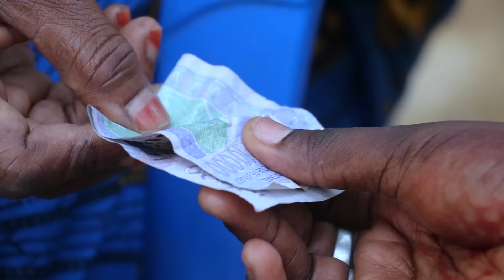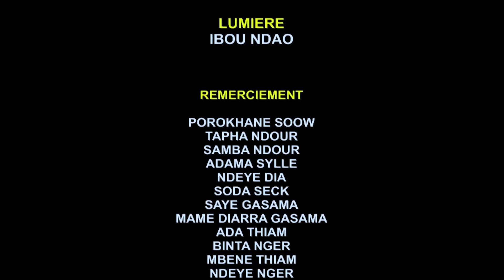Nara le serpent Épisode 16 saison 3